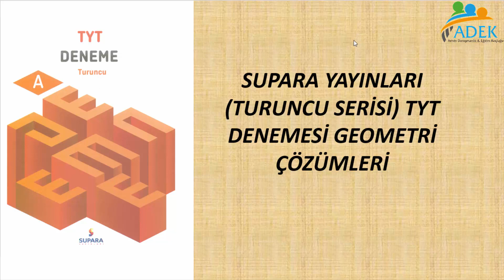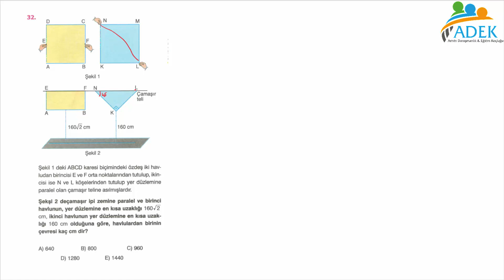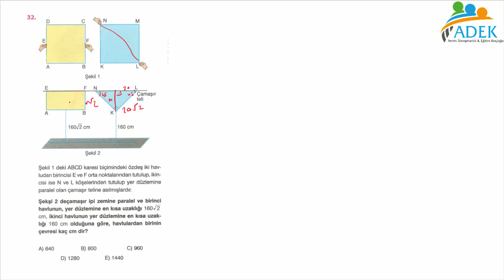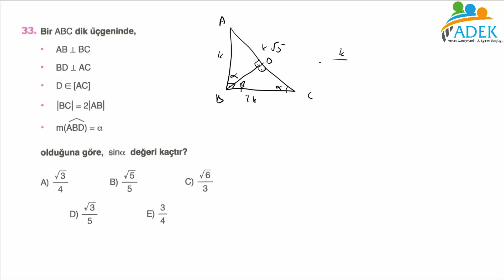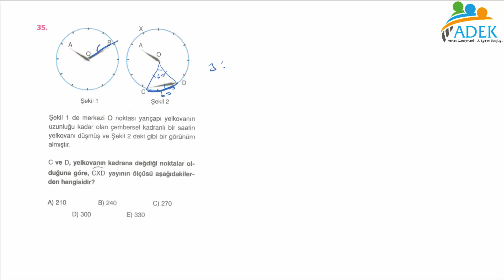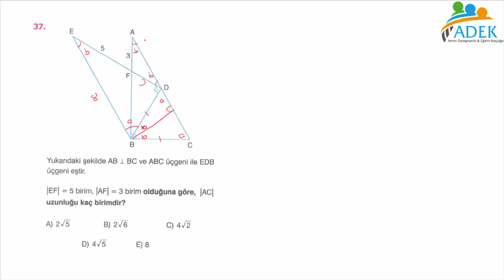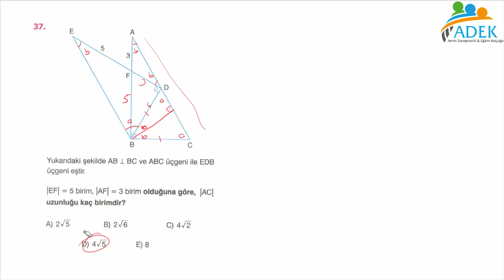SUPARA YAYINLARI (TURUNCU SERİ) GEOMETRİ ÇÖZÜMLERİ